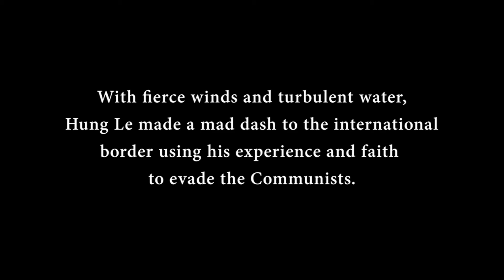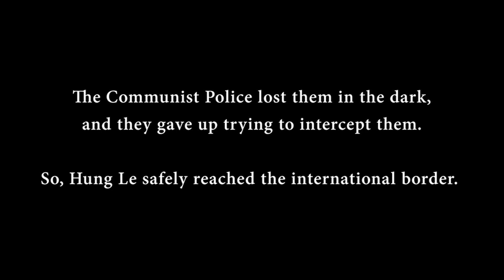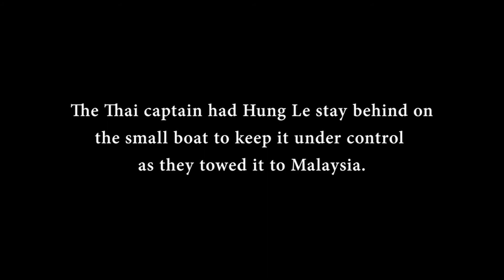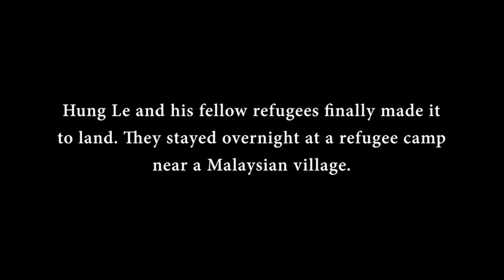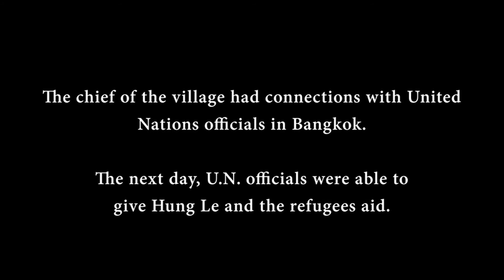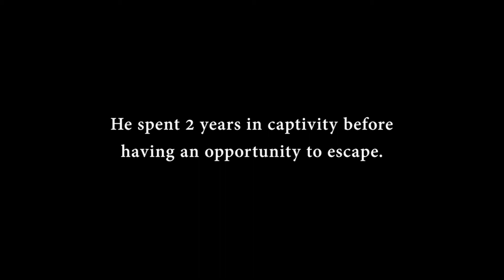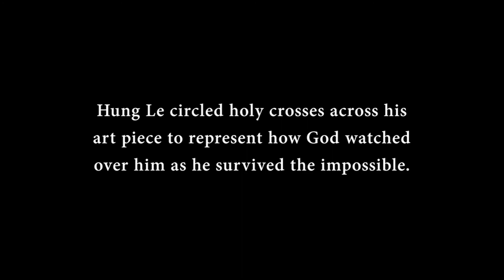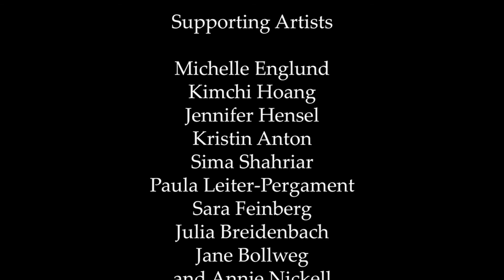Hung Le "Straight Into the Wave"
Hung Le was put in a concentration camp for about two years by the North Vietnamese because he was in the South Vietnamese navy during the war.
This is why he decided to try to escape. The boat used for his escape was small, old-fashioned, and was not built for ocean sailing.